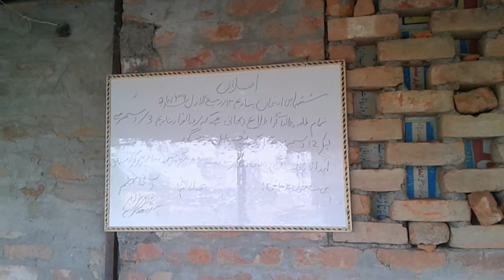سیرت طیبہ بیان مولانا وثیق الرحمن مھتمم زینت القرآن بلچندہ ارریہ